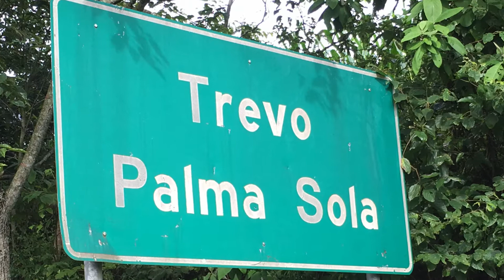PALMA SOLA SC